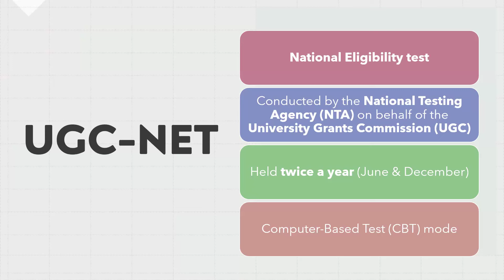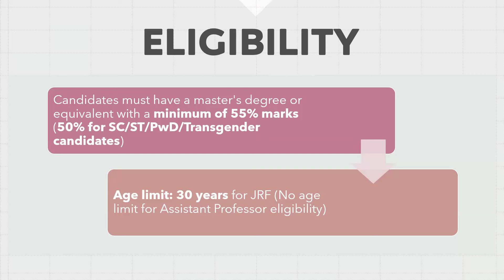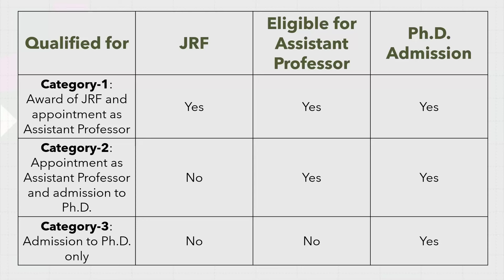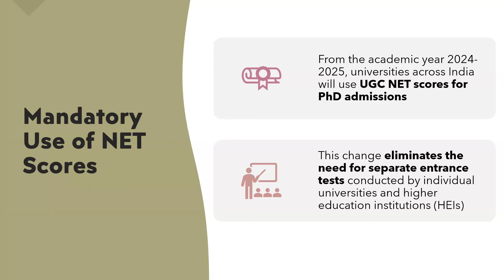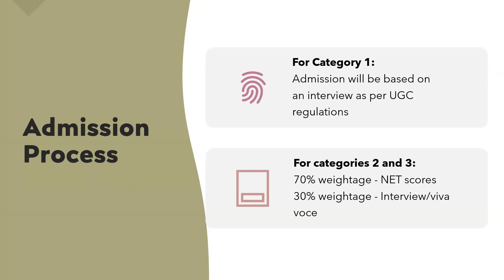Ph.D. படிக்க ஆர்வமாக இருக்கீங்களா? | இந்த Video கண்டிப்பா பாருங்க !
Exam Prep Guide! 📚 Join Professor Academy's Exclusive Session!